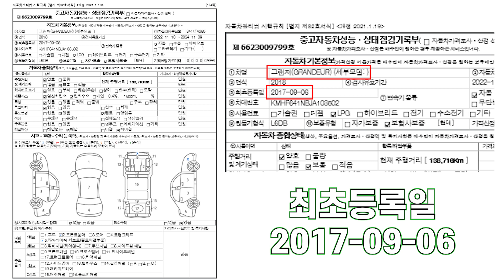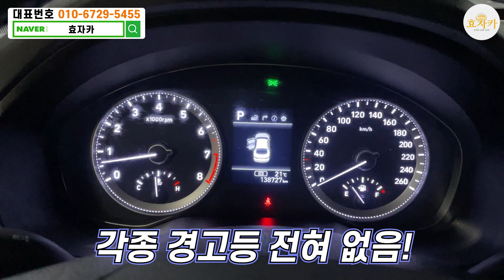그랜저IG 인데 그랜저HG 금액이라구요?? 2018년형 그랜저IG LPI모델이 1350만원입니다!!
1. 차량풀네임 : 현대 그랜저ig LPI 3.0 모던
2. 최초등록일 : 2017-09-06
3. 주행거리 : 138,716Km
4. 차량금액 : 1350 만원

100%실매물! 전액할부 구매가능!

법인매물 # 법인할부 # 그랜저중고차 그랜저IG # IG중고차